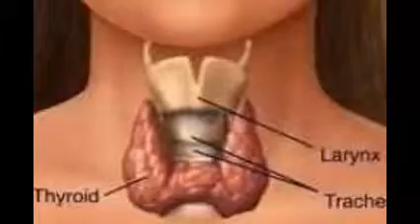top homepathy clinic bangalore Hyderabad for ovary cyst irregular periods fibroid endometriosis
Dr.Josy Joy has won the prestigious Jankalyan Sadbhavna award, Health Excellence award and Rashtriya Udyog Pratibha Award for his outstanding contribution to the field of homoeopathy.
Dr. Josy Joy has rightly been addressed as the torchbearer of Homoeopathy by his patients and the public alike.Several cases where allopathy medicines has no answer has been answered through dr.joy’s exclusive homeopathic medicines which you do not get elsewhere.

Our unique specialities are:
Dr. Joy’s award winning homeopathic treatments.
Dr.Joy’s vast clinical expertise & research in homeopathy.
Dr. Joy's formula proved modern medicine is not the last word to many diseases
More than 90% success rate with ‘o’ side effects.
Faster results which showed homeopathic medicines act like a bullet
Disease cured without surgery for piles, and fistula, adenoid, tonsillitis sinusitis etc.
Exclusive Dr. Joy’s treatment for diabetes, infertility ,thyroid ,cholesterol, trichology and hairloss. Even those not able to visit the clinic for consultation for diabetes and thyroid can get the medicines by courier to their address in India or abroad just by sending your blood sugar fasting and p.p.s readings ,T3,T4,T.S.H readings to my email id
for online consultation with dr.joy and sending medicines for patients in bangalore or outside bangalore, India etc.

*Kindly fill up the case sheet for general cases available in the first page of my and send it by e-mail along with the blood sugar fasting and pps readings for getting online consultation and medicines with dr.joy.Money can be send by netbanking or directly deposited to my bank of baroda account.Medicines will be send by courier to your address in bangalore or outside bangalore,India.

Already these award winning exclusive homeopathic medicines for diabetes are send to countries like dubai,bahrain,muscat,kuwait,newyork,melbourne,singapore,malaysia,london etc.in addition to indian cities like cochin,hyderabad,mumbai,pune,chennai,newdelhi etc.

Kindly call one day before visiting the clinic for prior appointments with dr.joy.